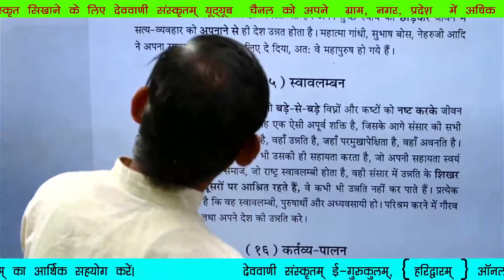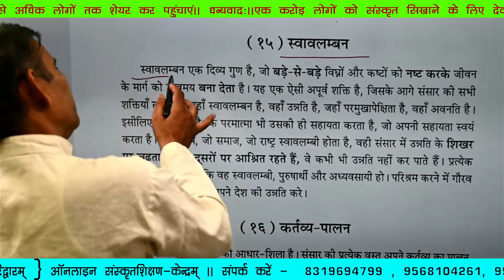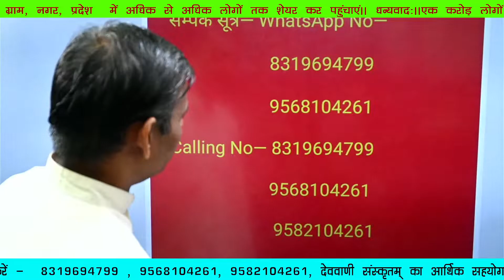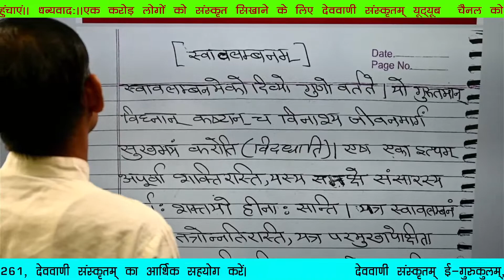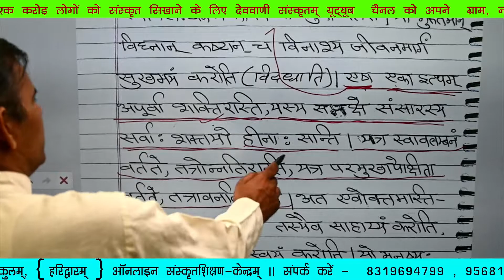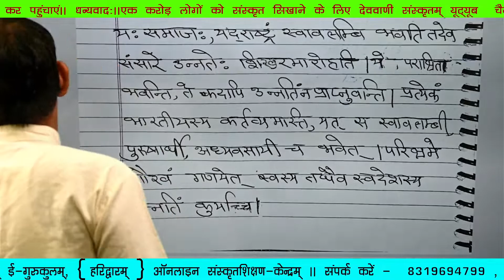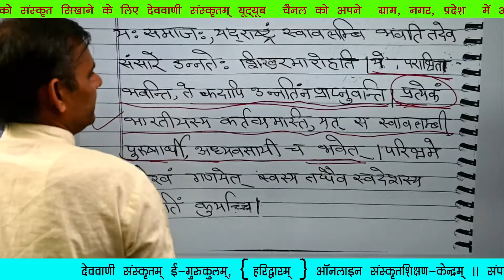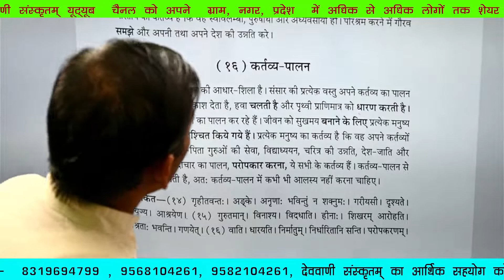( संस्कृतानुवाद: —स्वावलम्बनम् ) कक्षा—204